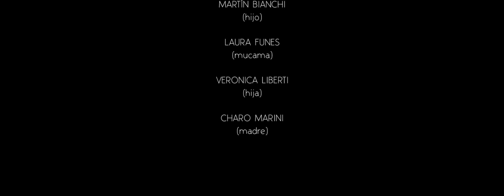The Blower's Daughter - Damien Rice ( Philharmonie Music Version)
Philharmonie es un ensamble de Músicos; dedicados a darle elegancia y jerarquía a eventos a través de sus interpretaciones únicas con tintes orquestales.
Realizado Íntegramente en la Belleza e Inmensidad que nos Regala "Pueblo Estancia La Paz" y De la mano de Lobo Estas Producciones y 1961 Audio Estudio, Verónica Liberti Escuela - Asesora Imagen, Vestuario y Producción, Flor Cequeira - Maquillaje, Manos de Tijera - Estilista, Victoria Centeno dirección Actoral.
Voz: Matias Lubrina, Coro: Eugenia Picó, Violonchelo: Sofia del Moral , Violin: Daniel Rivera , Piano: Roberto Martinez , Flauta: Cristian Figueroa , Oboe: Analía Andrea Pozzobon, Violonchelo: Mauro Gentile.
Actores : Laura Funes, Martin Bianchi, Veronica Liberti , María del Rosario Marini.